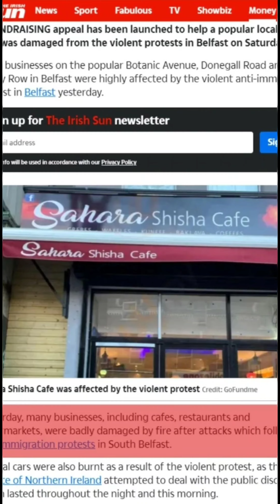ഹോട്ടലിൽ ഭക്ഷണം തുപ്പിയതിന് പ്രാദേശികവർ തല്ലിപ്പൊളിക്കുന്നു" എന്ന പേരിൽ പ്രചരിക്കുന്ന വീഡിയോ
Title:

യഥാർത്ഥ വാസ്തവം: അയർലണ്ടിലെ ഹോട്ടൽ തല്ലിപ്പൊളിക്കൽ വീഡിയോയിലുടെ പ്രചരിക്കുന്ന വ്യാജവിവരം

Description:

സമൂഹമാധ്യമങ്ങളിൽ "അയർലണ്ടിൽ ഹോട്ടലിൽ ഭക്ഷണം തുപ്പിയതിന് പ്രാദേശികവർ തല്ലിപ്പൊളിക്കുന്നു" എന്ന പേരിൽ പ്രചരിക്കുന്ന വീഡിയോ വ്യാജമാണ്. ഈ ദൃശ്യങ്ങൾ, ബെൽഫാസ്റ്റിൽ നടന്ന കുടിയേറ്റ വിരുദ്ധ പ്രക്ഷോഭത്തിന്റെ ഭാഗമായാണ്. 2024 ഓഗസ്റ്റിൽ നടന്ന കലാപത്തിന്റെ ഭാഗമായി, പല വ്യാപാര സ്ഥാപനങ്ങളും ആക്രമിക്കപ്പെട്ടതാണ് ഈ ദൃശ്യങ്ങളിലെ യഥാർത്ഥ പശ്ചാത്തലം. ഭക്ഷണത്തിലെ അശുദ്ധിയുമായി ഇതിന് യാതൊരു ബന്ധവുമില്ല. ഇത്തരത്തിലുള്ള വ്യാജപ്രചാരങ്ങളെ എങ്ങനെ തിരിച്ചറിയാമെന്ന് ഈ വീഡിയോയിൽ വിശദീകരിക്കുന്നു.